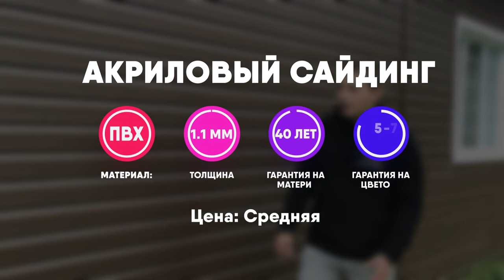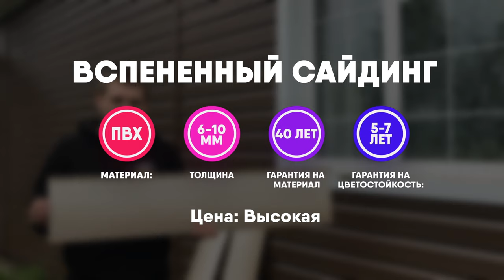Какой сайдинг лучше? Часть 2. Виды пластикового сайдинга (Виниловый, акриловый, вспененный, ФП)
Какие бывают виды пластикового сайдинга в 2020 году? В этом видео поговорим про виниловый сайдинг, акриловый сайдинг, вспененный сайдинг и фасадные панели, их преимуществах и технических характеристиках